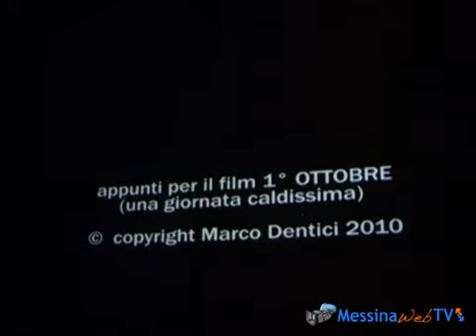1° Ottorbe 2009 (una giornata caldissima)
Si è tenuto ieri l'ultimo appuntamento di Assaggi di Realtà, rassegna cinematografica dedicata al genere documentario, organizzata dall'Associazione Cineforum Don Orione.
Presso il cinema Lux sono stati proiettati gli ultimi due documentari previsti nel programma di quest'anno che raccontano la tragedia dell'ottobre 2009. "Paura del futuro. Il dissesto idrogeologico a Messina prima e dopo l'alluvione", questo il titolo della serata durante la quale è stato proiettato  Voci nel fango, documentario realizzato da Nino Bellinghieri ed Enrico Di Giacomo.